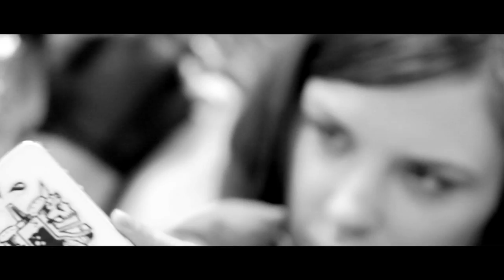Art Object | KRAKEN INK. | TATTOO